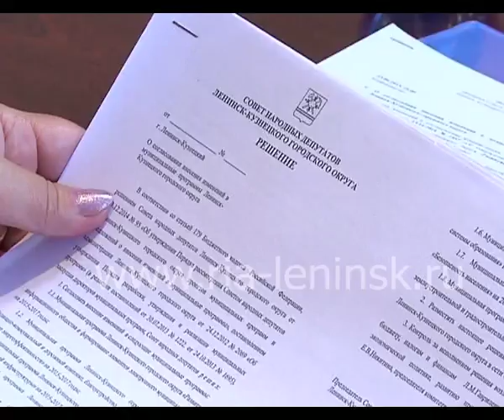Сессия по повышению тарифов за ЖКУ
На очередном заседании городского Совета народных депутатов рассмотрели вопрос об установлении платы за жилищно-коммунальные услуги для населения Ленинска-Кузнецкого. Напомним, что с 1 июля в Кузбассе повысятся цены коммунальные услуги. Однако суммы не будут  превышать установленного предельного индекса в 7,5%. Подробности в сюжете.